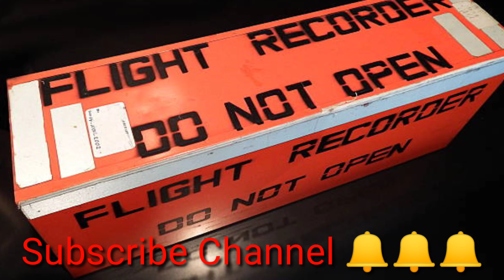What is a Black Box🤔, General Bipin Rawat Helicopter black box recoverd😲😲.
General Bipin Rawat crashed helicopter Black Box recoverd,
Now we can expect that why was General Bipin Rawat Helicopter crashed in Tamilnadu.